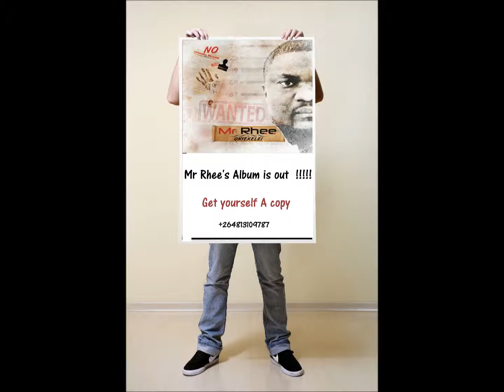Mr Rhee - Handimushikile